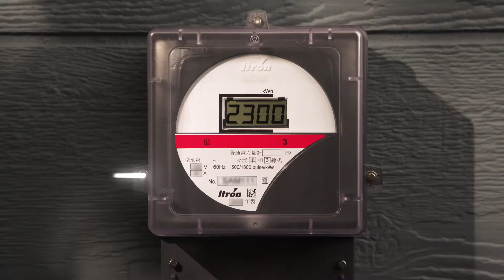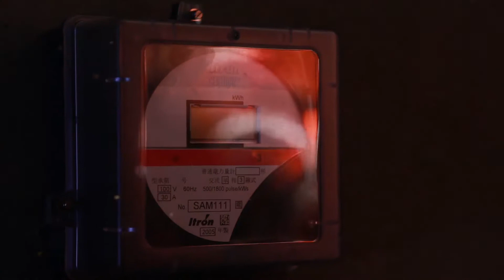OpenWay, Powered by Itron Riva™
With OpenWay Riva, utilities around the globe can deploy a single network solution that incorporates radio frequency (RF) and power line carrier (PLC), working in concert on the same chip set for the most reliable and fastest communication path. OpenWay Riva’s computing capabilities at the device level enables data analysis and action to take place where it makes most sense – increasingly at the edge of the network.